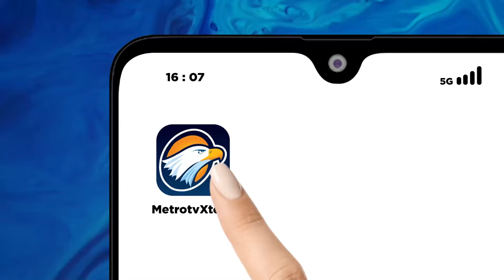12 Hari Menuju Pelantikan, Jokowi: "Transisi Mulus" [Top News]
MetroTV,
Presiden Jokowi mengungkapkan proses transisi pemerintahan dari dirinya ke presiden terpilih, Prabowo Subianto, berjalan mulus. Presiden Jokowi optimistis pasca pelantikan, Prabowo bisa langsung bekerja menjalankan program-program tanpa jeda.